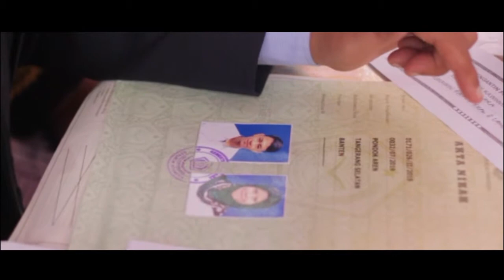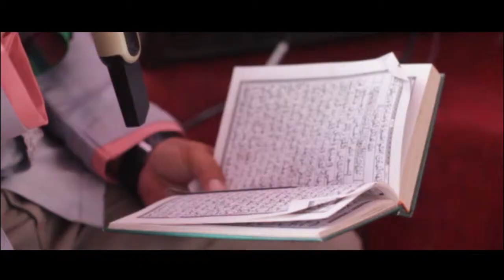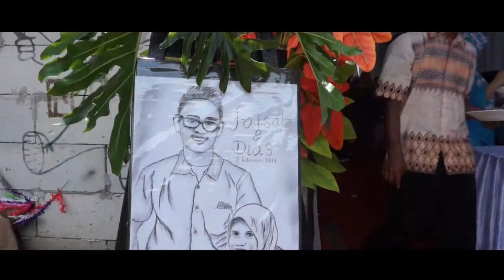Cinematic Wedding - Faisal dan Dias 2 Februari 2019